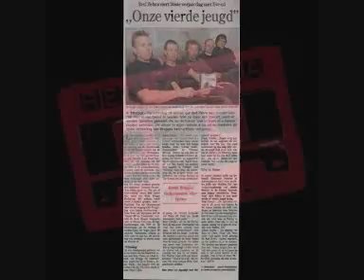Seaside Festival '82 0003